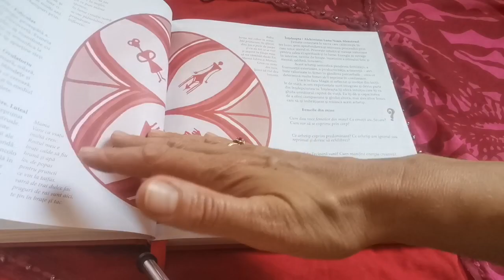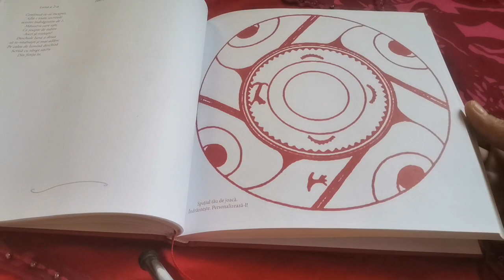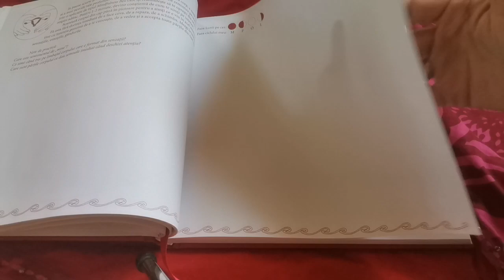Preview of Luna Rossa contents